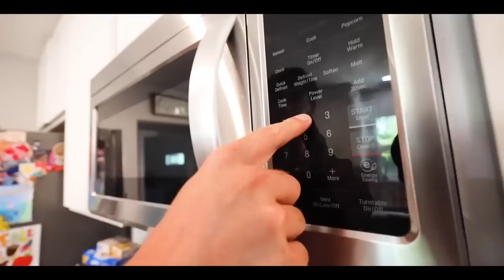Catching Trespasser on my PROPERTY!?